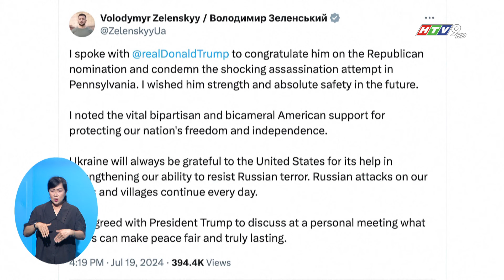UCRAINA: NGA KHÔNG KÍCH NHIỀU TÒA NHÀ Ở MYKOLAIV, LÀM DÂN THƯỜNG THIỆT MẠNG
Cơ quan dịch vụ y tế Ucraina hôm 19/7 cho biết, có ít nhất 3 người thiệt mạng trong vụ không kích của Nga vào tòa nhà ở Mykolaiv.